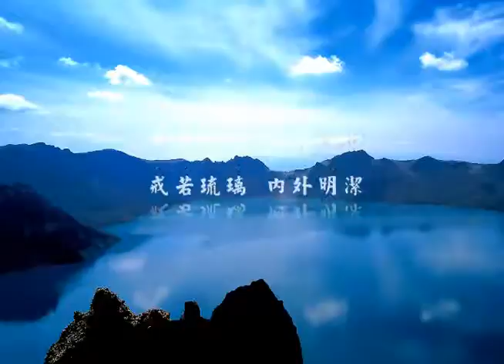第 32 集《戒法戒體要義》本因法師 宣講